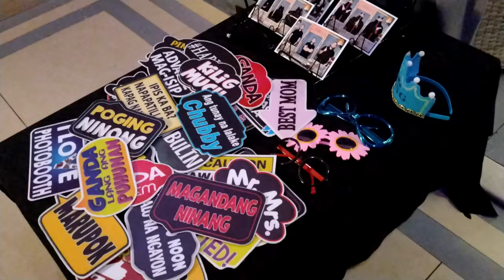JC PRODUCTION 5TH ANNIVERSARY | COSPLAY EDITION